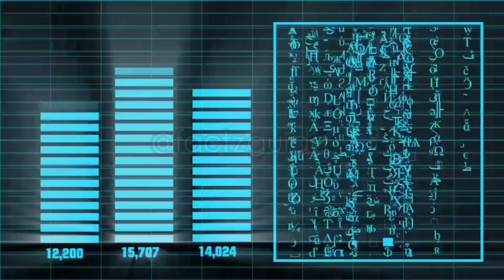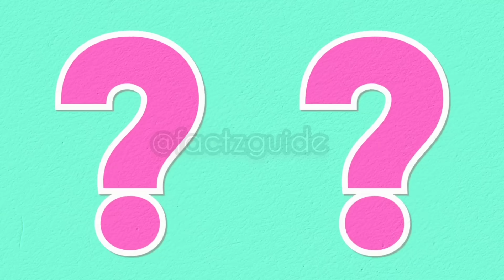सतयुग के साक्षात होने के ज़िंदा सबूत जो उड़ा देंगे आपके होश 😱 Satyug, Factz Guide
सतयुग के साक्षात होने के ज़िंदा सबूत |उड़ा देंगे आपके होश 😱 Satyug, Factz Guide|

bheem taal vlogs
parital
duniya ke sabse bade mandir
duniya ke sabse khatarnaak pul
ज्ञान गंज कहा है
ज्ञान गंज का रहस्य
कैलाश पर्वत
kailash mansarovar yatra
kailash parvat
mystery of kailash Parvati
mount kailash
Shambhala
dropdi ka cheer haran
facts about China
duniya ke sabse khatarnaak pull
monalisa paintig
holi ke rahasya
facts about ravan
ghumakkad pooja vlogs
nainital yatra kub kare
places of nainital
bheem taal vlogs
parital
Shambhala
facts about China
monalisa paintig
holi ke rahasya
vlogs
ghumakkad pooja vlogs
places of nainital
mystery of kailash parvat
bheem taal rahasya
nainital ke rahasya
facts about China
biggest fruits
biggest bridge
dangerous bridge
facts about kailash parvat
bheem taal rahasya
nainital ke rahasya
facts about China
biggest fruits
biggest bridge
dangerous bridge
Facts about China
biggest fruits
most dangerous bridge
sabse khatarnaak pul
amazing Facts
hindi facts
fact hai ki
factogram
factboy
facttechz Kno
FactzGuide
duniya ke Rahasya
facts about Hindu dharm
कैलाश पर्वत
Shambhala
gyanganj